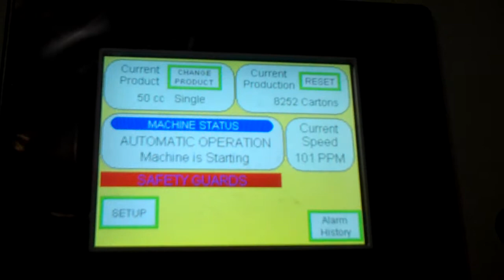RA JONES CMV WITH AUTO FEEDER @ BD BRIGGS LLC